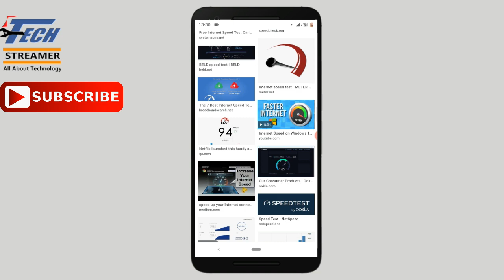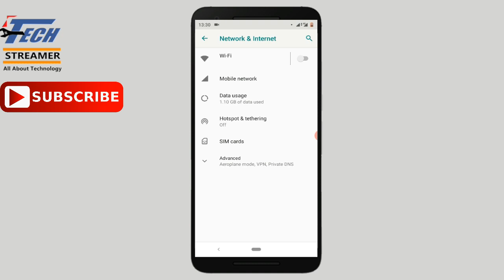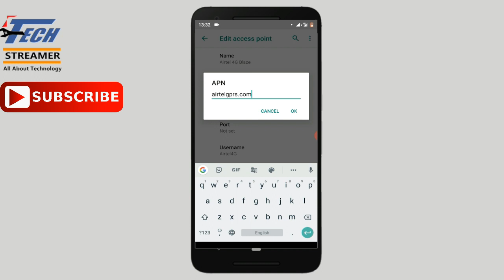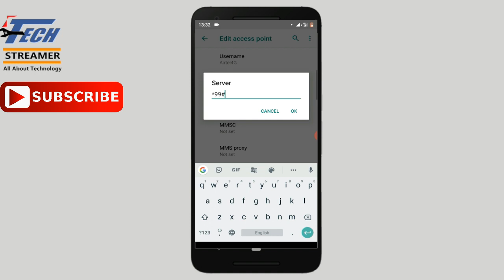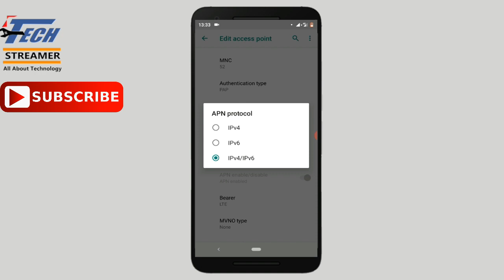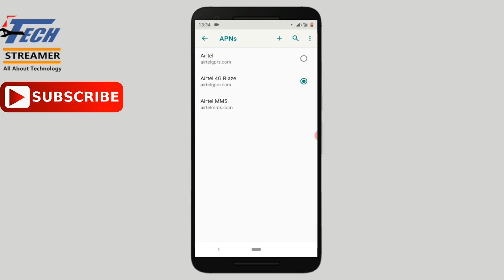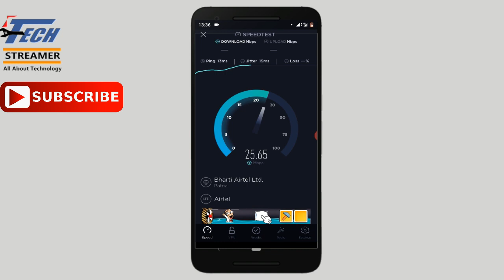Airtel APN Settings 4G 2020 | Airtel Internet Settings for Network Problem Airtel Net Speed Setting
Friends This video is Airtel APN Settings 4G 2020 that will fix Airtel Network problems. Airtel Net speed Setting for FAST internet and low ping in games. Airtel APN Setting or Airtel Internet settings will speed up your airtel internet and fix airtel slow internet problem. Try this Airtel apn now and get fix network problem and high ping issue.

Airtel high ping problem
airtel
Kaise badhaye
airtel internet speed problem
airtel 4G network setting
airtel fast internet setting
airtel high speed internet setting
airtel speed internet settings

About- Tech Streamer is a YouTube channel where you will find videos related to Gaming, technology and Entertainment.

Thanks